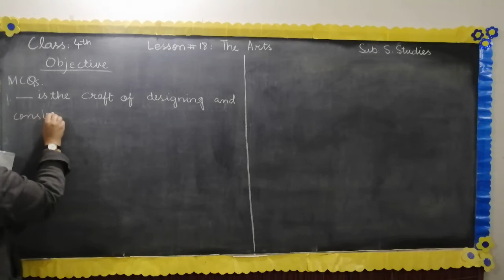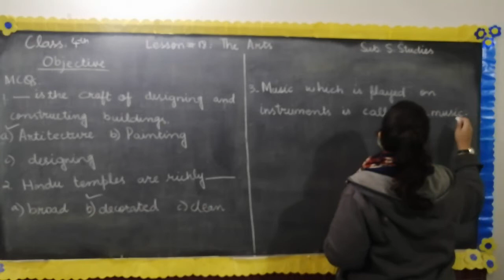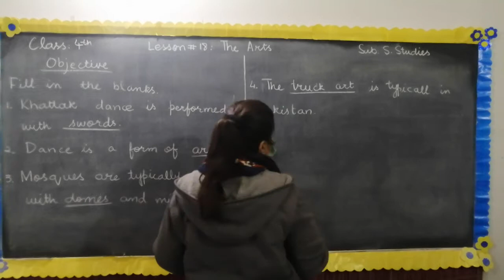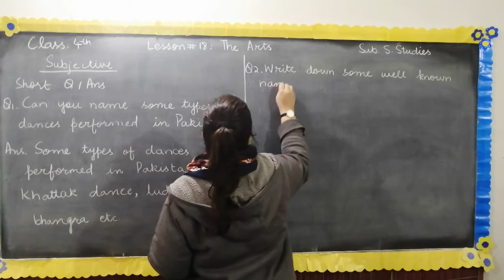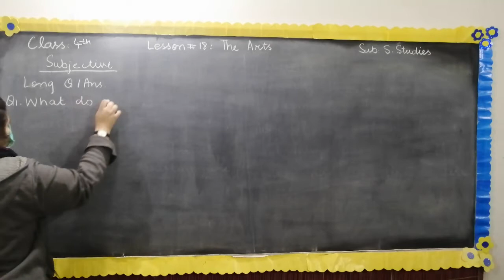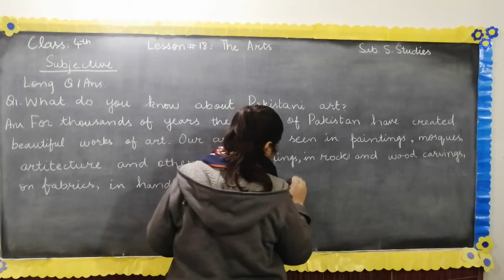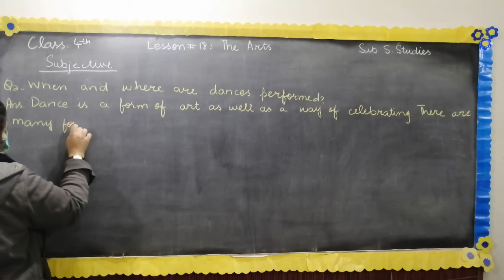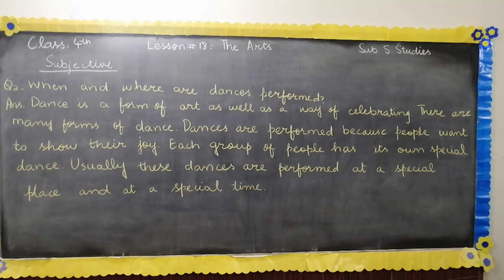Class 04 S Studies The Arts Objective and Subjective